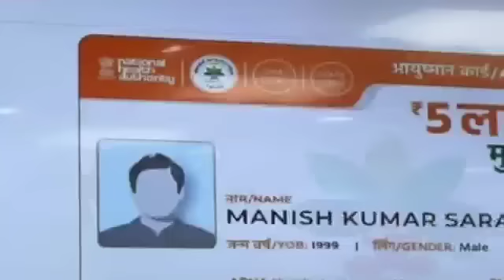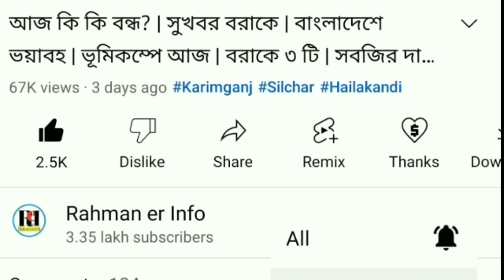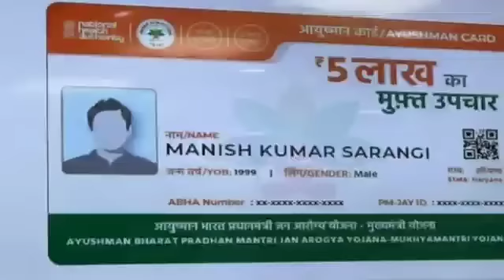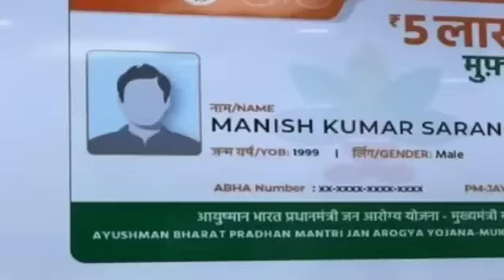ঘূর্ণিঝড়ে তছনছ | বরাকে ঝড় তুফান | Exam এর ঘোষণা | গরমের ছুটি | TET,B.ED এর পর পরীক্ষা | নতুন নিয়ম